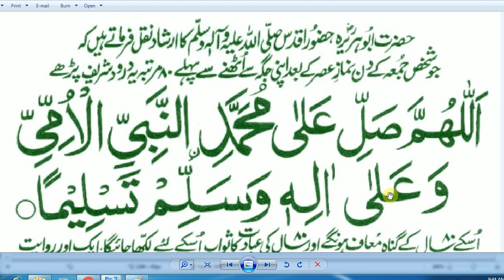Daily Dua Every Muslims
Darood Pak SAW - ,Latest Sms,Greeting Sms,Urdu Poetry,
Darood Sharif PAK - ,Fazilat Wazifa With Urdu Durood Shareef,
chota darood pak
darood pak in arabic,

darood pak naat,

darood pak in urdu,

darood pak ibrahim,

darood pak ki fazilat images,

islamic wazaif in urdu free,

dua wazifa,